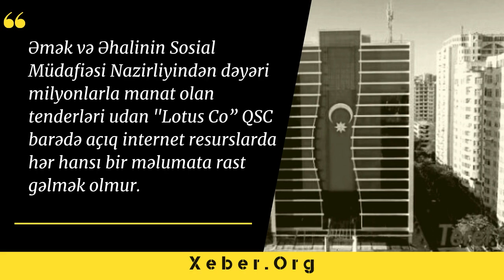Nazirlik “35 min manatlıq bayraq”la gündəmə gələn şirkətə bu dəfə 2,2 milyon manat ayırdı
Əmək və Əhalinin Sosial Müdafiəsi Nazirliyi tabeliyində Dövlət Tibbi-Sosial Ekspertiza və Reabilitasiya Agentliyi publik hüquqi şəxsi tərəfindən keçirilən tender müsabiqəsinin (açıq tender) qalibi "Lotus Co” QSC olub.
Yeniavaz.com xəbər verir ki, "Lotus Co” QSC “Dövlət Tibbi-Sosial Ekspertiza və Reabilitasiya Agentliyi”nin sifarişi ilə bu quruma müxtəlif təyinatlı avadanlıqlar satacaq.
Qeyd olunan avadanlıqların alınması üçün “Dövlət Tibbi-Sosial Ekspertiza və Reabilitasiya Agentliyi” "Lotus Co” QSC-yə 2 milyon 206 min 610 manat 62 qəpik ödəyəcək.
Onu da bildirək ki, "Lotus Co” QSC bu ayın əvvəlində Əmək və Əhalinin Sosial Müdafiəsi Nazirliyi tabeliyində olan daha bir qurumun - “Dövlət Məşğulluq Agentliyi”ndən bu qurumun inzibati binasında Azərbaycan dövlət bayrağının əks olunması işlərini həyata keçirmək üçün sifariş alıb. Bu iş üçün “Dövlət Məşğulluq Agentliyi” "Lotus Co” QSC-yə 35 min 343 manat 36 qəpik ödəyəcək.
Məlumat üçün bildirək ki, "Lotus Co” QSC – 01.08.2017-ci il tarixində dövlət qeydiyyatına alınıb. Nizamnamə kapitalı 2010 manat olan QSC-nin qanuni təmsilçisi Cəfərov Seymur Məmməd oğludur.
"Lotus Co” QSC-nin bugünə kimi qalib olduğu tender müsabiqələrinin hamısını Əmək və Əhalinin Sosial Müdafiəsi Nazirliyi tabeliyində olan qurumlar keçirib.
Əmək və Əhalinin Sosial Müdafiəsi Nazirliyindən dəyəri milyonlarla manat olan tenderləri udan "Lotus Co” QSC barədə açıq internet resurslarda hər hansı bir məlumata rast gəlmək olmur.